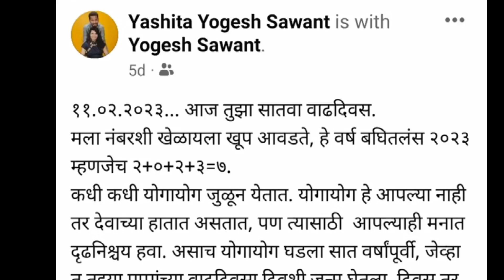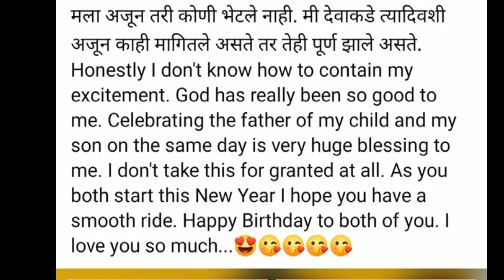Vlog11 : बघा कसा झाला बाप-लेकाचा Birthday | Birthday Vlog | Father and son birthday on same day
This vlog is about my husband and son birthday on same day. Birthday celebration blog.